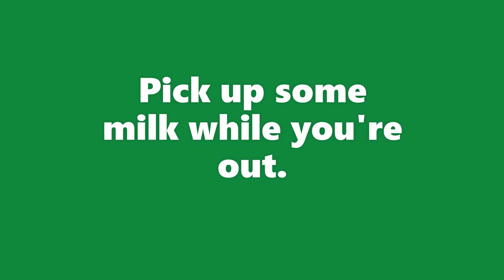Scarborough Fair - Ocarina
Scarborough Fair - Traditional

Played on Alto C and Bass C Ocarina